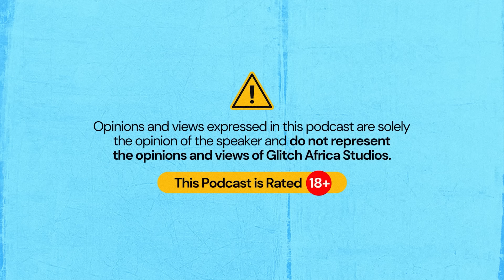Marriage; A Poverty Alleviation Scheme ? FT Don Jazzy | S3 EPS1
The Honest Bunchis an audio-visual podcast that focuses on discussing real millennial and Gen z issues with no holds barred.

Follow us @TheHonestbunch